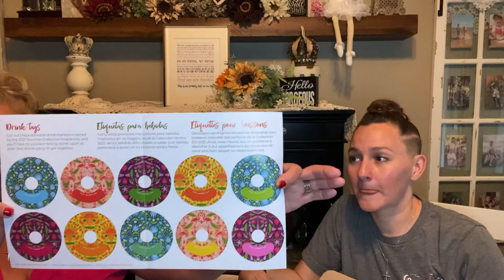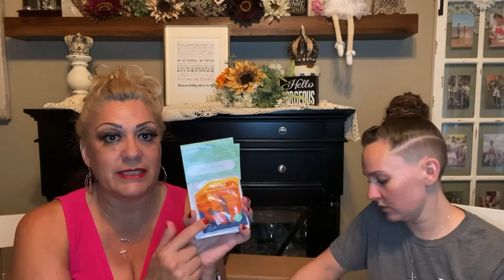💜SCENTSY unboxing and scent session 💜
2 boxes and a TON of wax smelling 😁